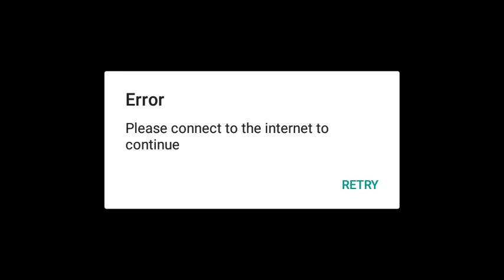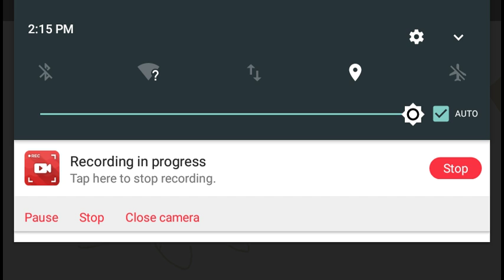Playing Minecraft Minecraft #1